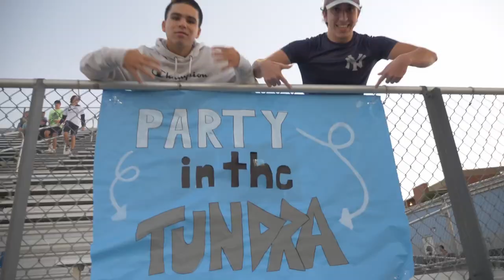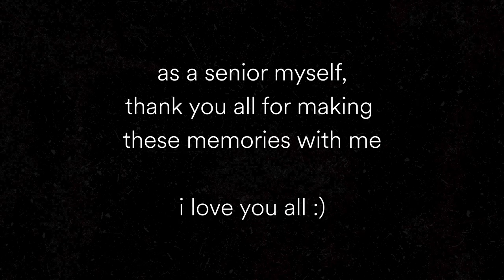Graduation Day Video | Hagerty High School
It's been my absolute pleasure to create content for this amazing school filled with wonderful people for the last four years. As we leave today, I thought I'd share my favorite memories from our senior year. Love you all. Go Huskies!